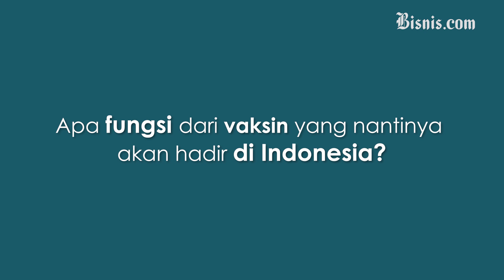Ternyata Ini Pentingnya Vaksin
Pemerintah Indonesia tengah berusaha menghadirkan vaksin Covid-19 untuk rakyat Indonesia. Kita cari tahu yuk, masyarakat di Ibu Kota sudah tahu belum yaa fungsi dari vaksin? Simak dalam video berikut yaa...